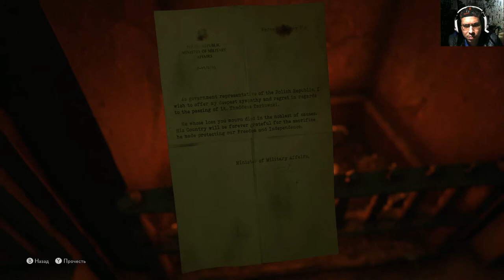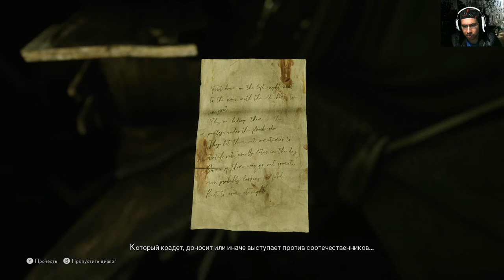The Medium#5 Изгнание Ричарда